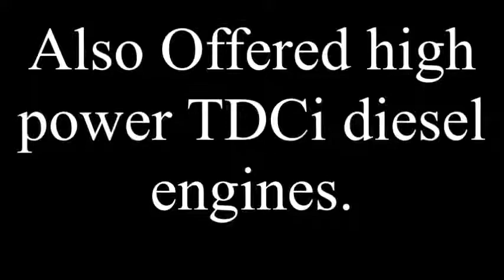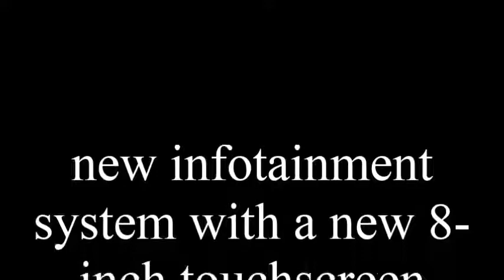All New Ford Fiesta 2017 With Quick Point Specifications